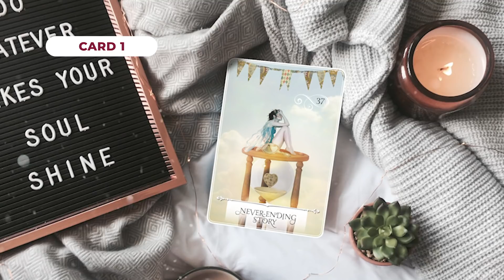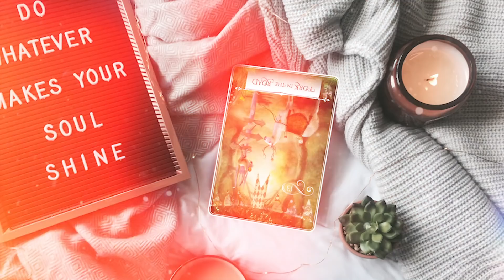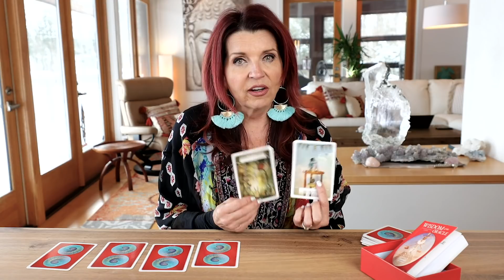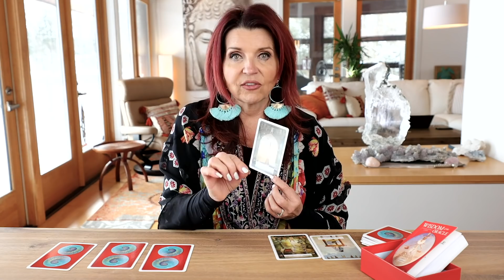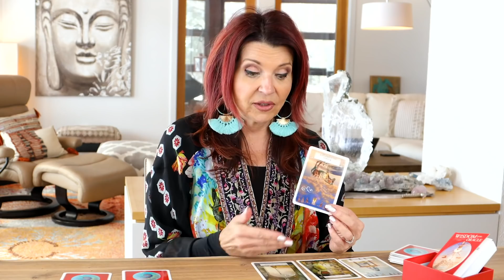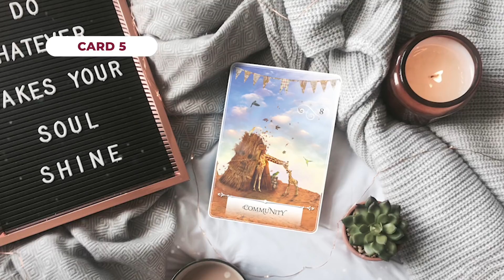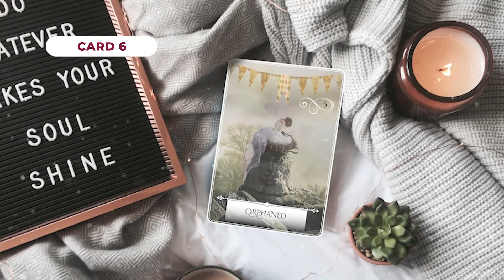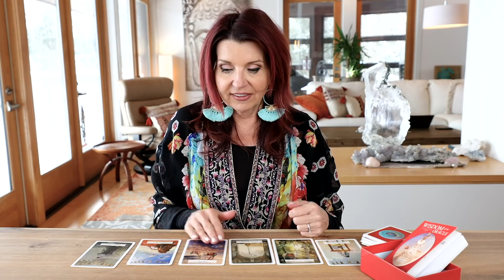Inspire & Uplift ✨ Pick a Card Reading for the week of February 24th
Inspire & Uplift ✨ Weekly Oracle Card reading from Colette Baron-Reid's Wisdom of the Oracle deck for the week of February 24th

💖Oracle Cards of the Week Time Stamps💖
✨Card 1: 1:40
⭐Card 2: 3:34
✨Card 3: 6:25
⭐Card 4: 8:45
✨Card 5: 10:47
⭐Card 6: 12:27

The deck used in this week's free reading is the Wisdom of the Oracle by Colette Baron-Reid. Get your own copy of this deck

Choose your own Oracle Cards for free on my website! Also get the Free e-booklet "How to Ask the Right Questions (every time) of the Oracle Cards"